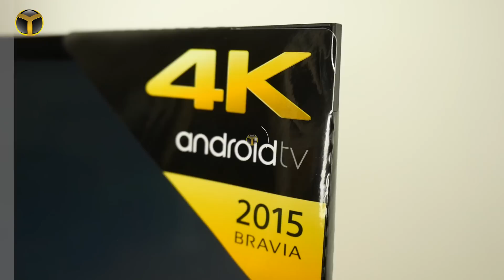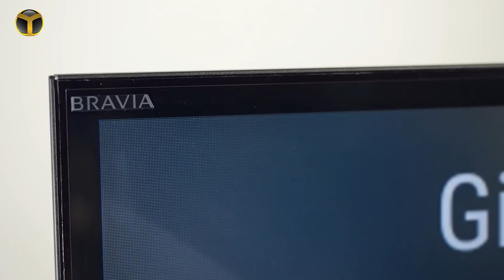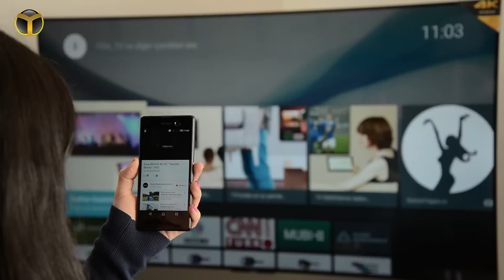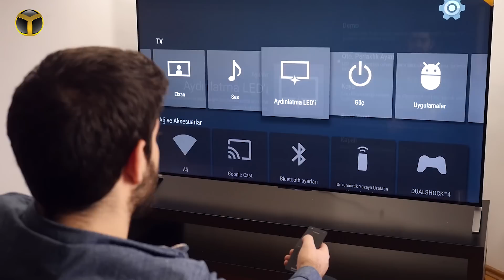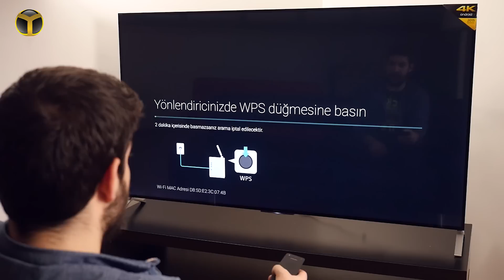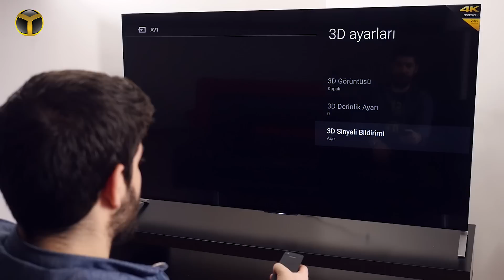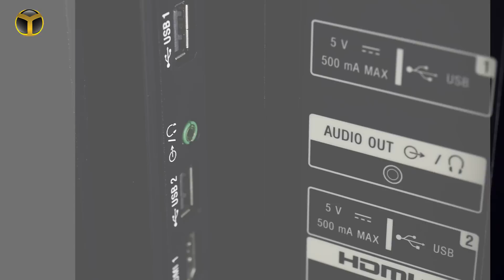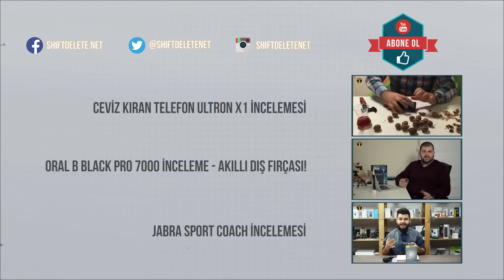Sony X90C 4K UHD Android TV İncelemesi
Daha ucuza üretilmeye başlanan görüntüleme teknolojileriyle birlikte, yüksek çözünürlüğe sahip ürünler artık dudak uçuklatan fiyatlara satılmıyorlar. Daha öncesinde görülen uçuk fiyatlar, bu teknolojilerin giderek yaygınlaşmasıyla birlikte bütçelere daha az zarar veriyorlar. Üsteklik yeni nesil akıllı televizyonlar birçok artı özellikle de birlikte geliyor. Bütün bu özelliklere ve Sony X90C'nin neler yapabildiğine incelememizden ulaşabilirsiniz.

Teknik özellikler

Üretici: Sony

Boyut: 65 inç

İşlemci: 4K İşlemci X1

Ekran: Triluminos

3D: Var (Pasif)

Ses: 7,5 W x4 Ses Çıkışı

Max Çözünürlük: 3840 X 2160

Web Tarayıcı: Var

Uygulamalar: Var

İşletim Sistemi: Android

Wi-Fi: Var

En Boy Oranı: 16:9

Güç Tüketimi (AÇIK MOD / STANDART): 138W

Güç Tüketimi (AÇIK MOD / CANLI): 268W

İncelememizde neler bulacaksınız?

- SONY X90C'a Genel Bakış

- 4K İşlemci X1 Artıları

- SONY X90C'nin tasarımı

- SONY X90C ile kullanabileceğiniz diğer uygulamalar

- SONY X90C'nin Giriş çıkış seçenekleri

- SONY X90C'nin kumandaları

- Android İşletim Sistemi'nin artıları

- SONY X90C'nin bağlantı seçenekleri

- SONY X90C'nin ses seçenekleri

- SONY X90C'nin görüntü teknolojileri

- SONY X90C'nin diğer özellikleri